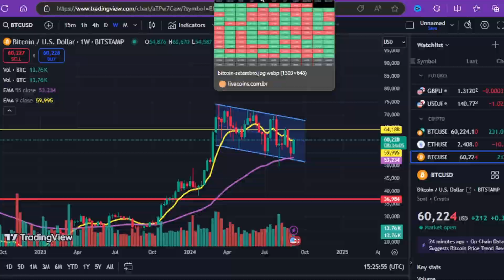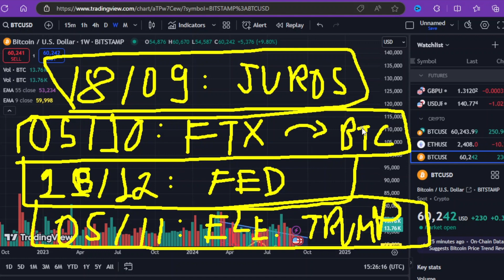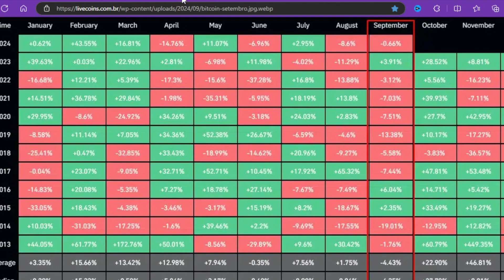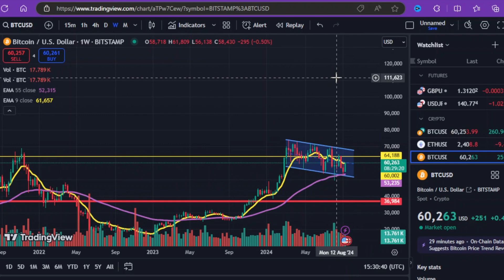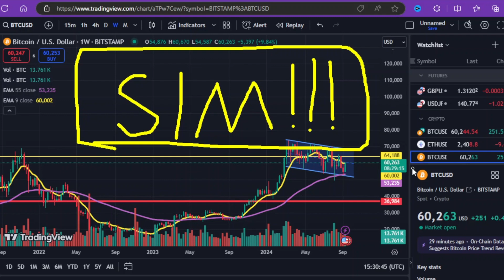BITCOIN ANÁLISE COMPLETA - O CICLO NÃO ESTÁ QUEBRADO E NÃO VOU JOGAR A TOALHA ANTES DESSAS DATAS